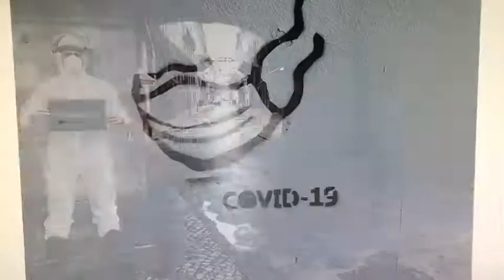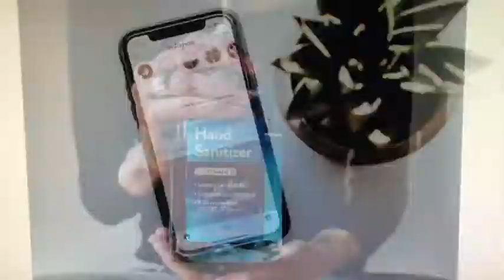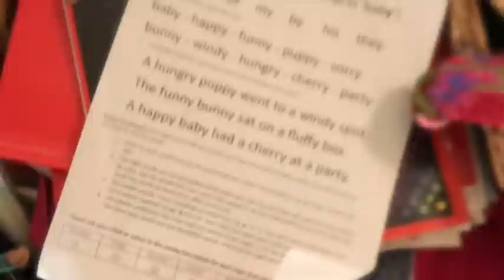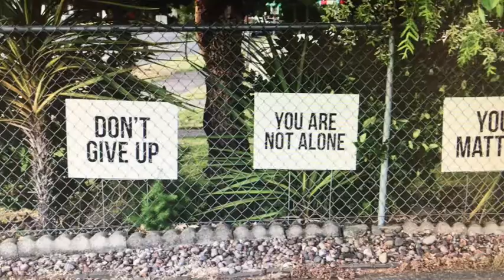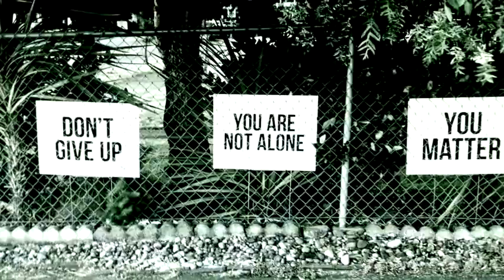Casbar & DeVille - 2020 Vision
Spawned from a suburban dungeon in the depths of Melbourne, and morphed into its own Brisbane-cultured audiobacterium strained of dark urban groove, trip hop and oz rap, Casbar & DeVille present their demo for your immediate eardrum testing: 2020 Vision.

With like minds but coming from two different musical journeys to date, Casbar & DeVille aim to test a fresh hypothesis on Australian Hip Hop fuelled by strong resolve, grisly beats and the spicy discord rising from much of Australia today.